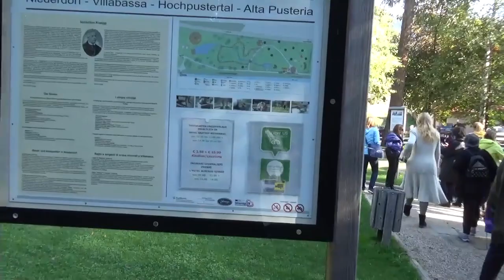20180929 KNEIPP V PRAKSI KURPARK VILLABASSA NIDERDORF HUBERT TRENKER NINA GOLOB VSŠKV LJ